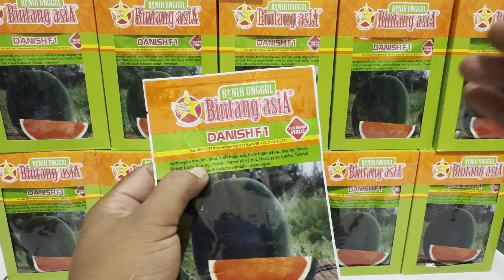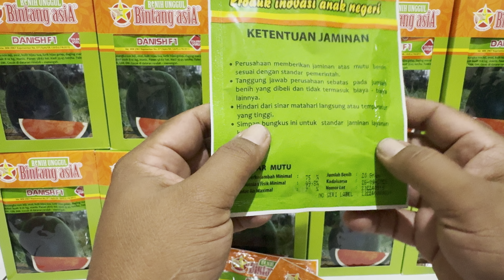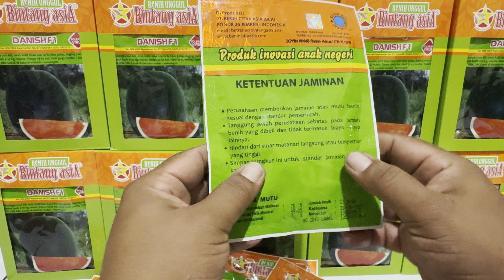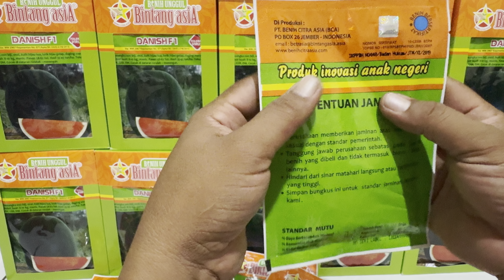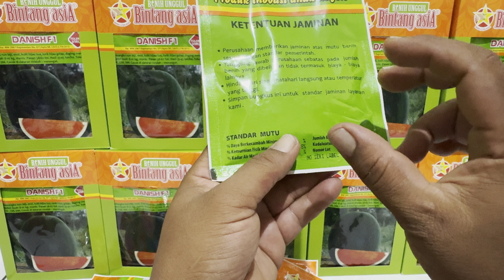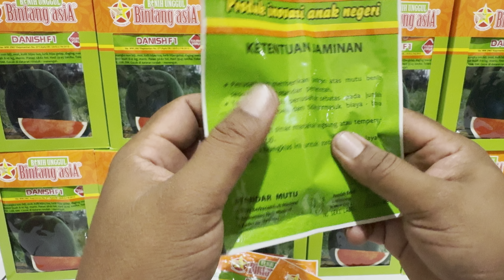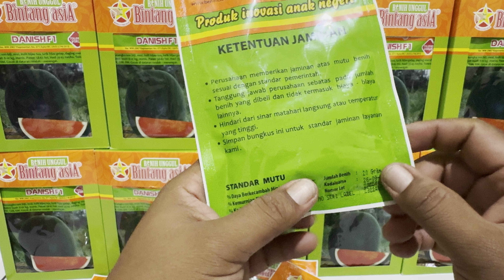BENIH SEMANGKA DANISH